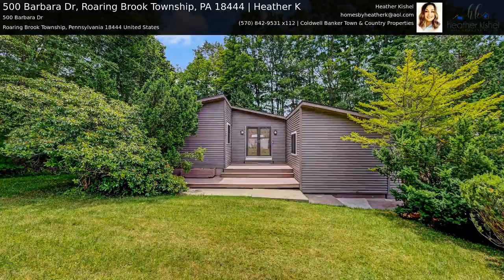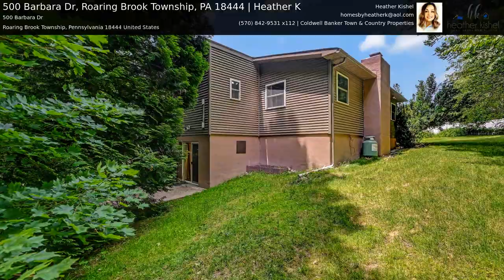500 Barbara Dr, Roaring Brook Township, PA 18444 | Heather K